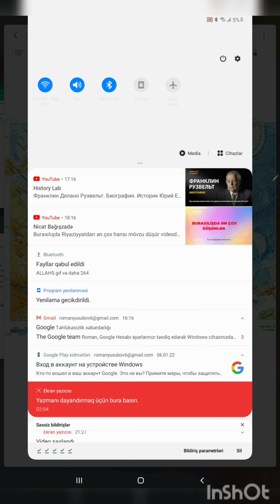Qədim platformalar və onların atekliz, sinekliz sahələri.